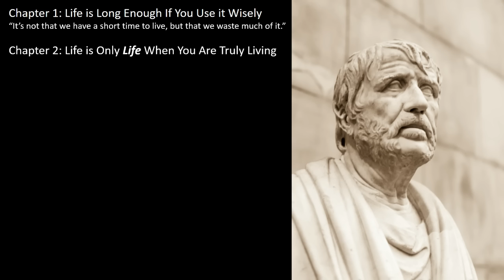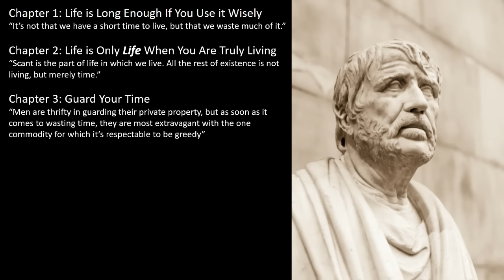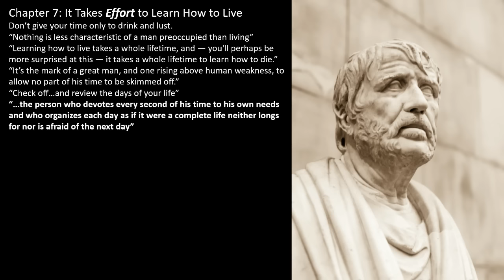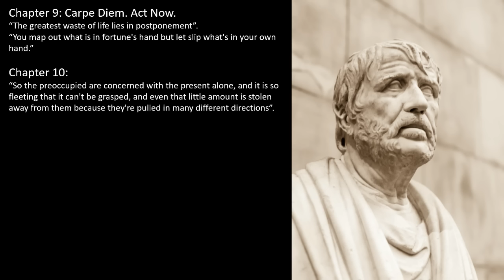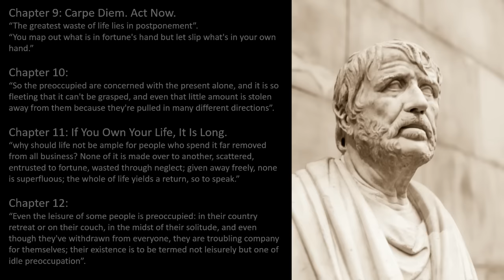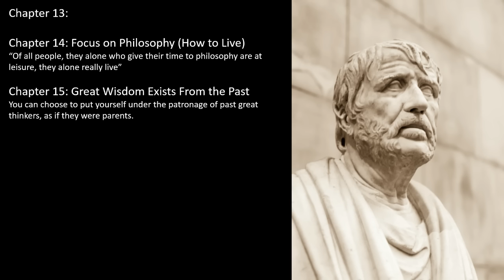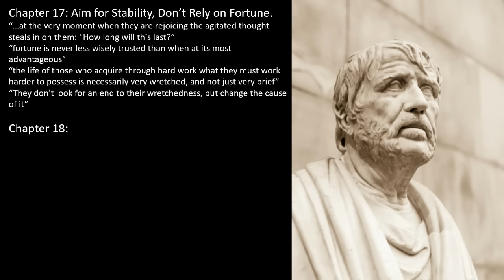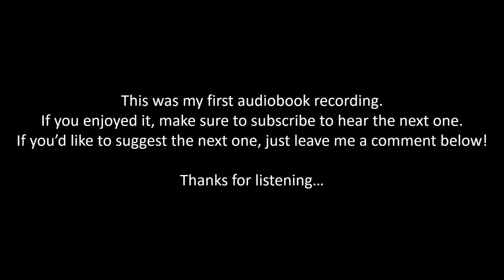Seneca: On the Shortness of Life - (My Narration & Summary)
This is my narration of Seneca's classic work On the Shortness of Life. I've added notes to summarise what is being expressed in each chapter.

On the Shortness of Life is a moral essay written by Seneca the Younger, a Roman Stoic philosopher, to his father-in-law Paulinus. The philosopher brings up many Stoic principles on the nature of time, namely that men waste much of it in meaningless pursuits. According to the essay, nature gives man enough time to do what is really important and the individual must allot it properly. In general, time can be best used in the study of philosophy, according to Seneca.

This was my first audio book recording. I did it to improve my voice and learn a bit about more about Audacity.

My narrations on Audible
A summary of Stoicism

Start - 0:00
Chapter 2 - 1:44
Chapter 3 - 5:04
Chapter 4 - 7:59
Chapter 5 - 10:41
Chapter 6 - 11:58
Chapter 7 - 13:56
Chapter 8 - 18:28
Chapter 9 - 20:44
Chapter 10 - 22:52
Chapter 11 - 25:58
Chapter 12 - 27:12
Chapter 13 - 32:01
Chapter 14 - 36:37
Chapter 15 - 39:19
Chapter 16 - 41:45
Chapter 17 - 43:41
Chapter 18 - 47:08
Chapter 19 - 50:13
Chapter 20 - 50:54